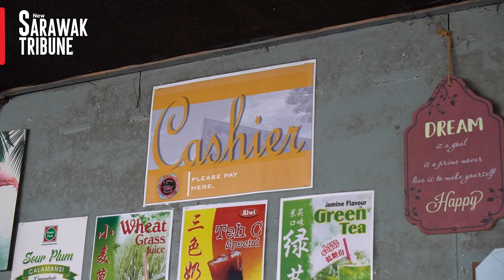From humble coffeeshop to seafood heaven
Q Sinar Seafood 1 in Kampung Telaga Air, Kuching has been a preferred destination for seafood lovers, but it did not turn out that way in the beginning. Follow the story of the family-run seafood restaurant amid intense competition in the current world.